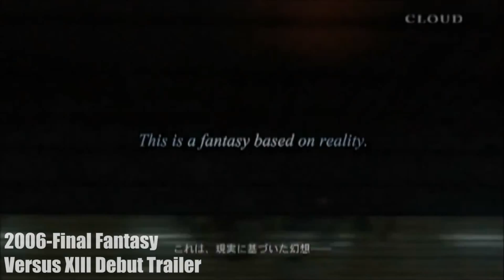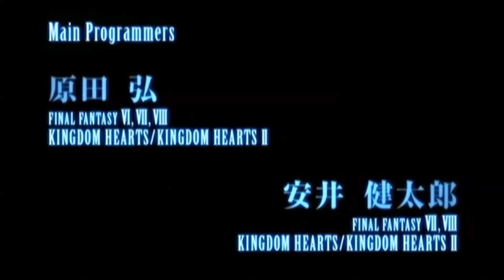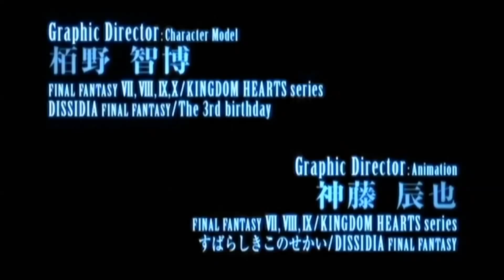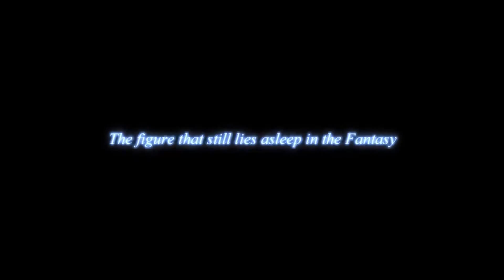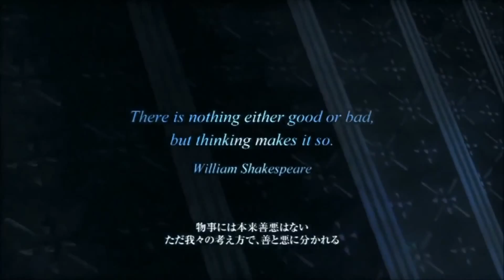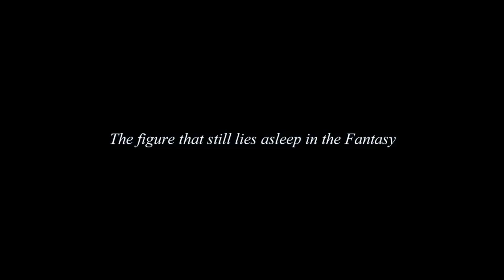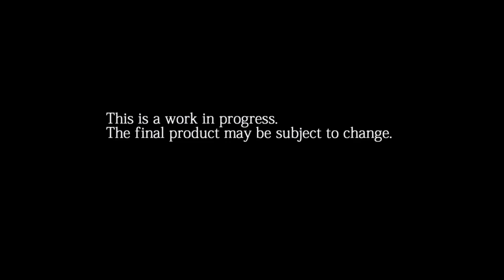The Evolution of Final Fantasy XV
This video compiles every trailer of Final Fantasy XV, from it's inception as Final Fantasy Versus XIII, all the way to the current PS4 and Xbox One title, Final Fantasy XV.  Take a look at how Final Fantasy Versus XIII/Final Fantasy XV has evolved and changed over the course of the last decade.  Enjoy!

2006-Final Fantasy Versus XIII Debut Trailer
2008-Extended CG Trailer
2010-First Gameplay Trailer
2011-CG Story Trailer
2011-Extended CG/Gameplay Trailer
2013-Final Fantasy XV Re-Reveal Trailer
2013-Combat Trailer
2014-TGS Trailer
2014-TGS Trailer(First English Dub Trailer)
2014-Gameplay Demo
2014-Dog Gameplay Trailer
2014-Towns and Bosses Trailer
2014-Towns and Bosses Trailer(English Dub)
2015-Episode Duscae Demo Trailer

More Info on Final Fantasy XV/15/Versus XIII-
Final Fantasy XV (ファイナルファンタジーXV Fainaru Fantajī Fifutīn?) is an upcoming action role-playing video game being developed and published by Square Enix for the PlayStation 4 and Xbox One. It is the fifteenth main installment in the Final Fantasy series, and forms part of the Fabula Nova Crystallis subseries, which also includes Final Fantasy XIII and Final Fantasy Type-0. Originally a spin-off titled Final Fantasy Versus XIII (ファイナルファンタジーヴェルサスXIII Fainaru Fantajī Verusasu Sātīn?) exclusive to the PlayStation 3, it is a heavy departure from previous games, providing a darker atmosphere that focuses on more realistic human characters than previous entries. The game features an open-world environment and action-based battle system similar to the Kingdom Hearts series and Type-0, incorporating the ability to switch weapons and take control of vehicles during battle.
The story focuses on Noctis Lucis Caelum, a prince of the nation of Lucis who was endowed by a power connected to the goddess of death. The last nation to hold a crystal and long locked in a prolonged cold war as the world's other nations having lost their own and in fear of Lucis' vast power, it is invaded by the military nation of Niflheim on the eve of a peace treaty between the two nations. Noctis and his companions are forced to flee from Niflheim's forces, working to defeat them and retake Lucis' crystal. During the course of the game, Noctis is forced to fight Stella Nox Fleuret, a woman who wields similar powers to him and shares a deep connection with him.
Final Fantasy XV started production shortly before its announcement in May 2006. The game's long development time and absence from the public eye gave rise to several rumors concerning its possible cancellation or shift to another platform. In June 2013, it was eventually revealed to have been renamed and to have switched systems from PlayStation 3 to PlayStation 4 and Xbox One. Final Fantasy XV is being developed by a team within Square Enix's 1st Production Department, and is the first to use the company's Luminous Studio middleware engine. It was originally directed by Tetsuya Nomura, who also designed characters and conceived the concept and base story. In 2014, it was announced that sole directorial duties switched to Hajime Tabata, who had been co-director.